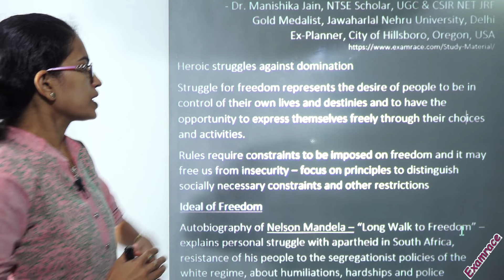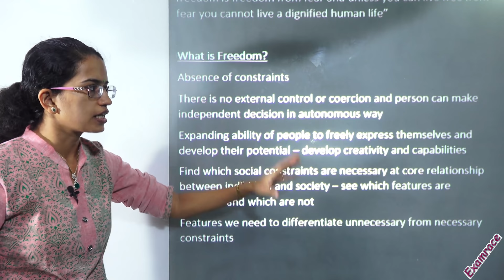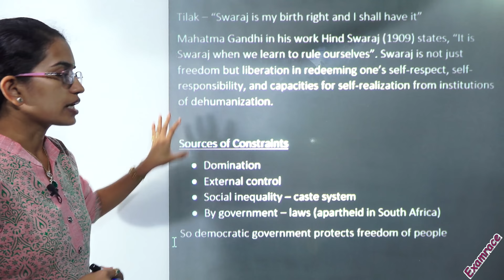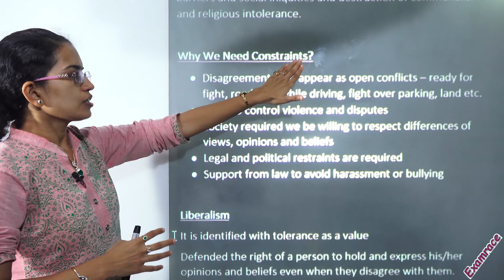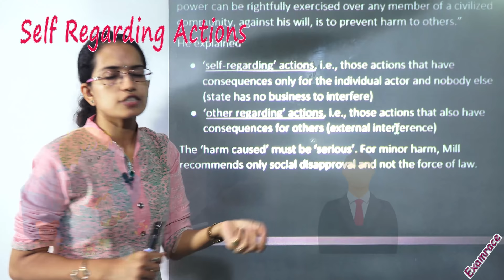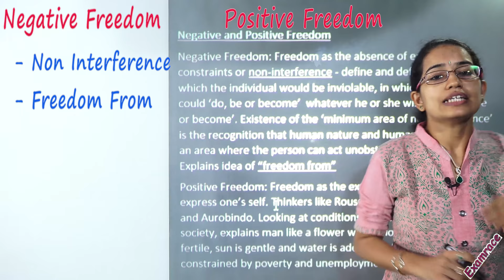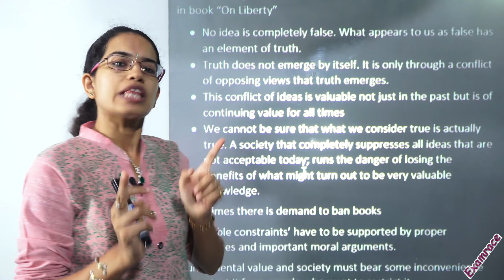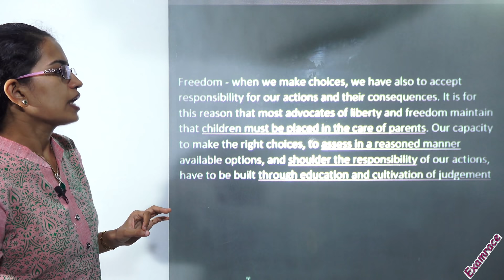Political Theory: Freedom Overview-Struggles | English | NCERT Class 11 Political Science Chapter 2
Dr. Manishika Jain in this lecture explains NCERT Class 11 Political Science Part 2 Chapter 2: Freedom Overview
Freedom@0:18
Heroic Struggles against Domination @0:31
Ideal of Freedom @1:17
Aung San Suu Kyi @2:32
What is Freedom? @3:33
Swaraj @5:40
Sources of Constraints @6:41
Netaji Subhash Chand Bose @7:49
Why We Need Constraints @8:23
Liberalism @9:59
Harm Principle @11:23
Self Regarding Action @12:28
Other Regarding Actions @12:42
Negative and Positive Freedom @14:31
Freedom of Expression @16:12
Sometimes there is Demand to ban Books @18:26
Voltaire’s Statement @19:11
Deepa Mehta @19:25
Other films & Plays that were banned after Protests @19:27

Heroic struggles against domination
Struggle for freedom represents the desire of people to be in control of their own lives and destinies and to have the opportunity to express themselves freely through their choices and activities.
Rules require constraints to be imposed on freedom and it may free us from insecurity – focus on principles to distinguish socially necessary constraints and other restrictions
Ideal of Freedom
Autobiography of Nelson Mandela – “Long Walk to Freedom” – explains personal struggle with apartheid in South Africa, resistance of his people to the segregationist policies of the white regime, about humiliations, hardships and police brutalities suffered by blacks – struggle against unjust & struggle to remove obstacles to freedom of all people of South Africa – went for 28 years in jail. He gave up his favorite games (boxing), clothing, music to achieve freedom and went to jail